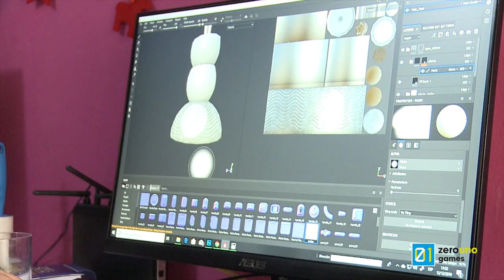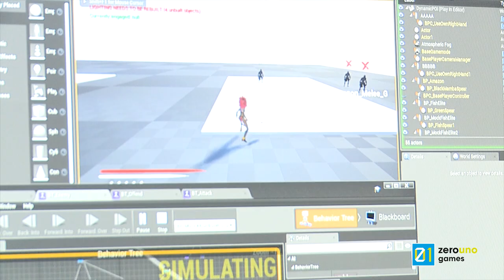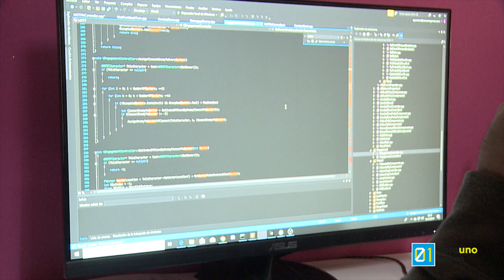HOLMGANG: Memories of the Forgotten — Making of — Management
Behind the game — HOLMGANG: Memories of the Forgotten